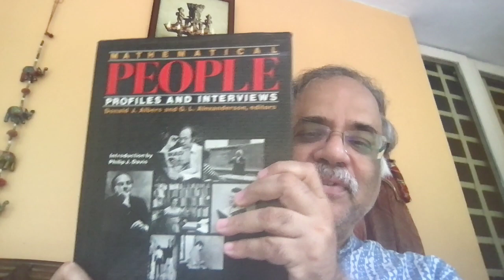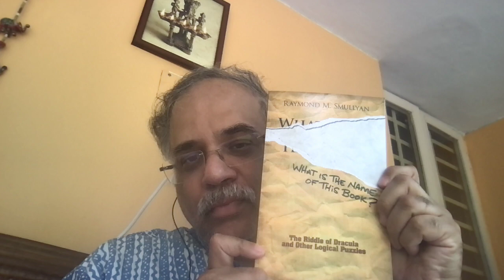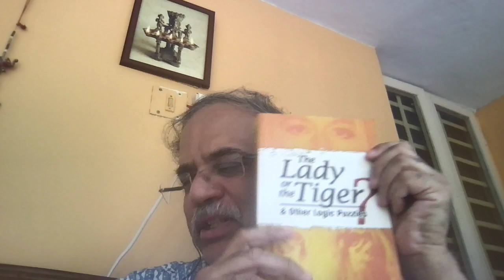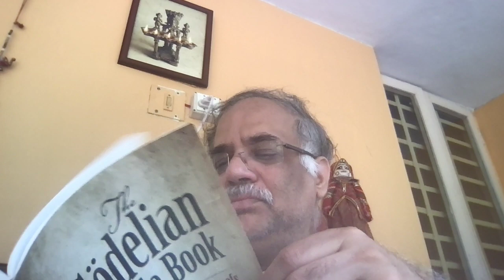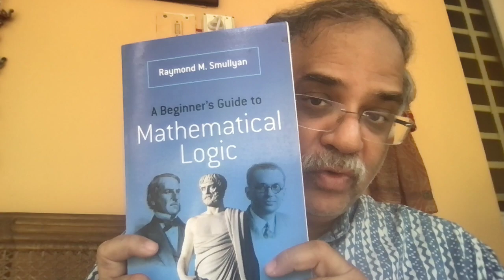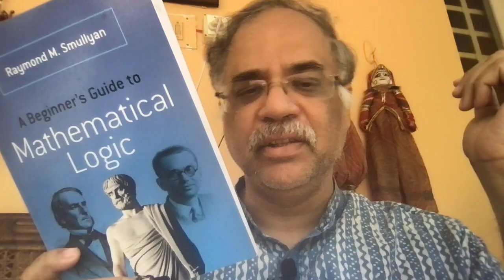The Puzzling World of Raymond Smullyan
This video is for having fun with logic puzzles with aim to introduce you to that wonderful and entertaining world. We base our discussion on the logic puzzles of the great mathematical logician Raymond Smullyan. We introduce few of his books and a few of his puzzles